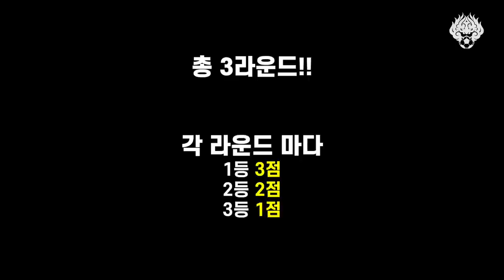나는 누구일까요? 찐웃음 폭발 FC서울 선수들의 양세찬게임!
내 머리에 적힌 인물은 누구?
벌칙을 건 윤종규, 나상호, 임민혁의 진검승부!

* 본 영상은 SBS 프로그램 ‘런닝맨’에서 진행한
양세찬 게임의 아이디어를 차용해 촬영했습니다.